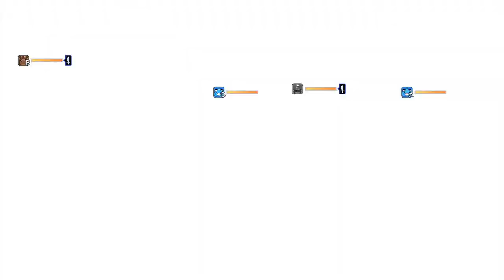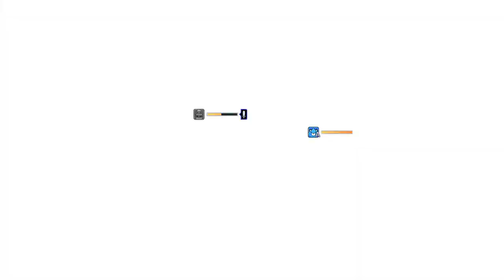신차원게임 넵튠 VII (新次元ゲイム ネプテューヌ VII) 뻘연재 [16]